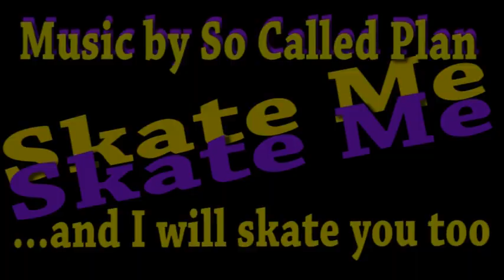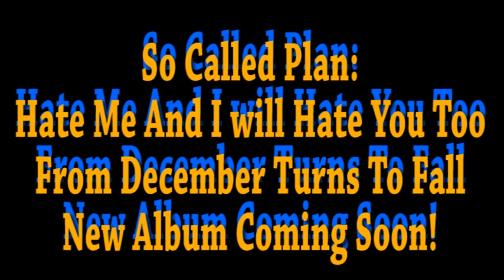Skate Me ( Fingerboarding Video )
Music by So Called Plan which I have permission to use... Great band and great guys! New album coming soon. Finnish Fingerboarding For Fun Heittaa mua ni mä skeittaan sulla ;D Tsekkaa myös Mukavia jätkiä ja hyviä f-boardaajia!